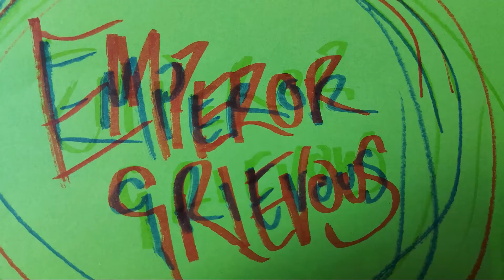Space Jam A New Legacy Full Game Part 1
New Space Jam game for the new movie. Made like old retro 16-bit games.